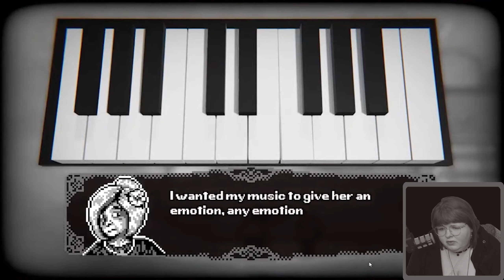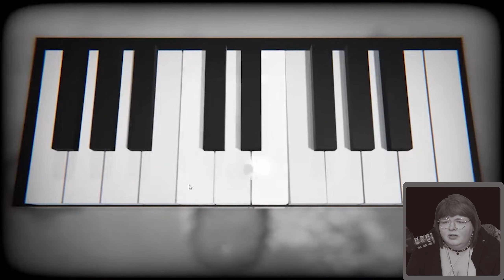A Lovely walk together - A walk with YiaYia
I draw every thumbnail not just the editing :3